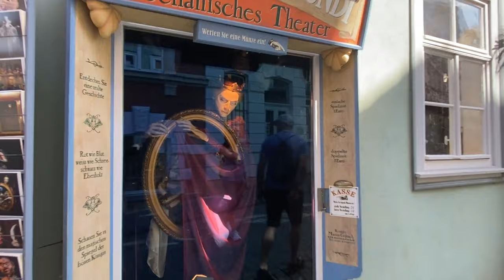Erfurt I 2 Tage in Erfurt I Thüringen I Sandmännchen I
Unser Wochenende in Erfurt. Thüringen zeigt die Stadt Erfurt von seiner schönsten Seite. Wir waren ein Wochenende hier und guckten uns die Martin Luther Stadt Erfurt an. Eine ganz bezaubernde Stadt die eigentlich sehr groß ist aber durch ihre malerische Altstadt sehr überzeugt.